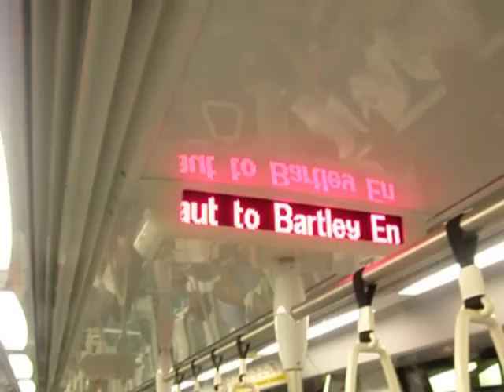[CCL1 Emergency Preparedness Exercise] Boarding C830 set 29 at Stadium